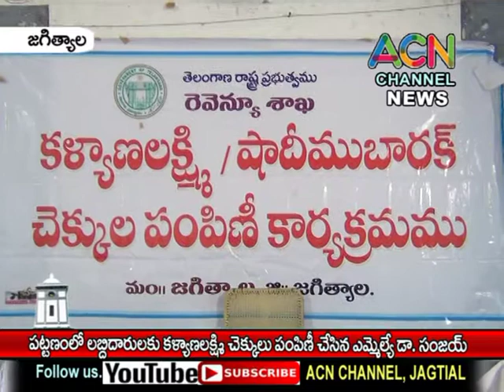జగిత్యాల పట్టణ, అర్బన్ లబ్ధిదారులకు కళ్యాణలక్ష్మి చెక్కులు పంపిణీ చేసిన ఎమ్మెల్యే డా. సంజయ్